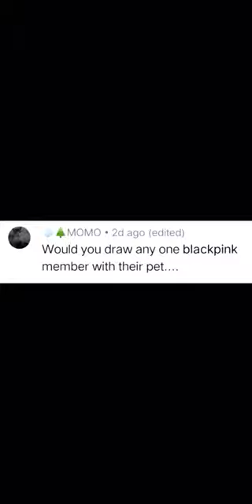Lisa with Luca